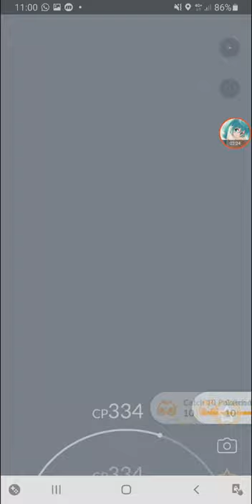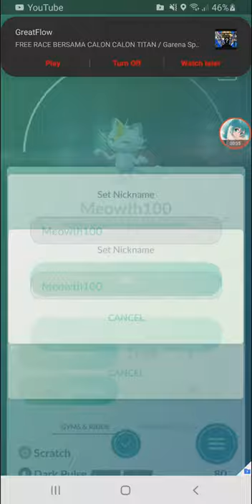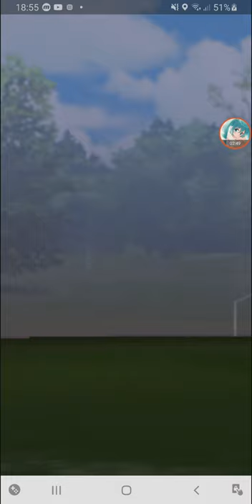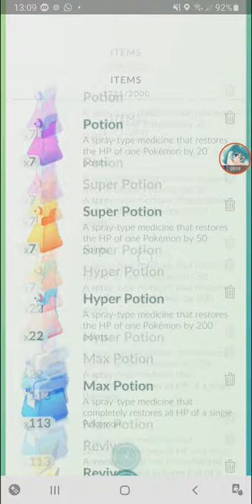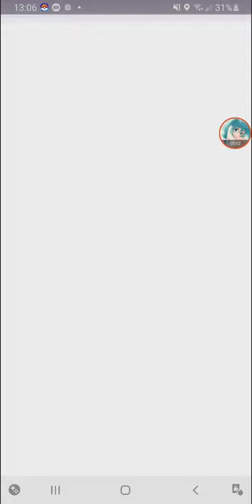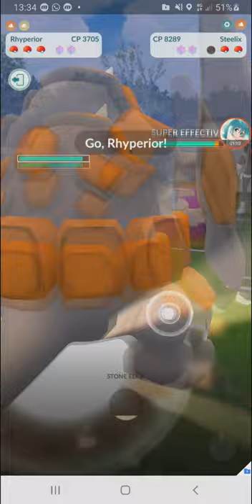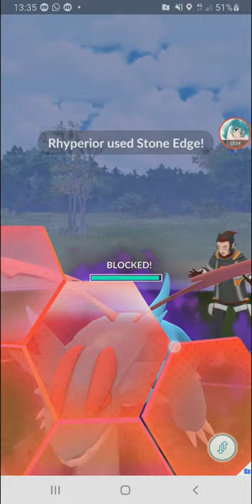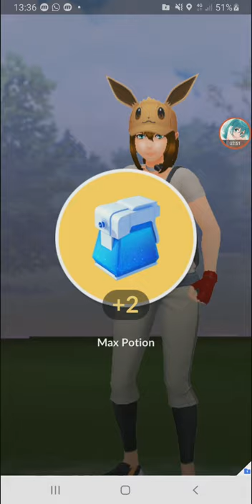VS Sierra, Cliff & Arlo (with Strange Eggs Drop) + Shiny Alolan Meowth 【Pokemon GO】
start with the Shiny Alolan Meowth hunt first, and then the Rocket Leaders battle.